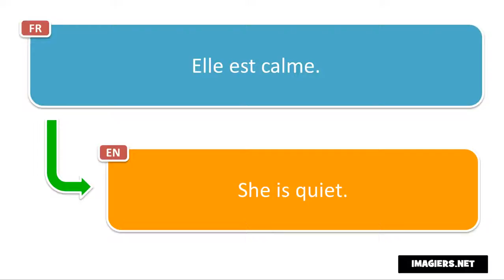Frasi in francese # Elle est calme